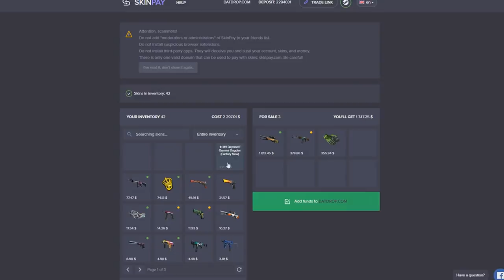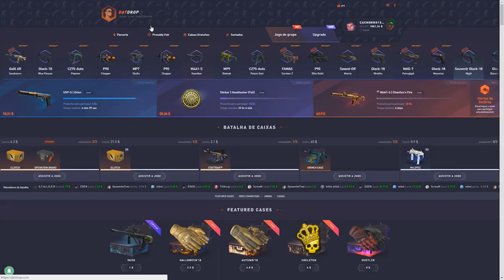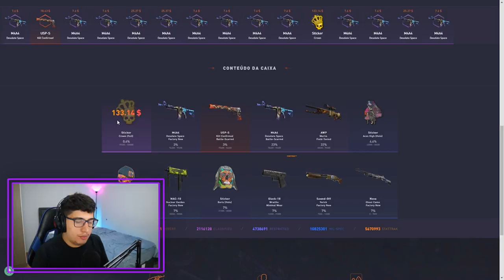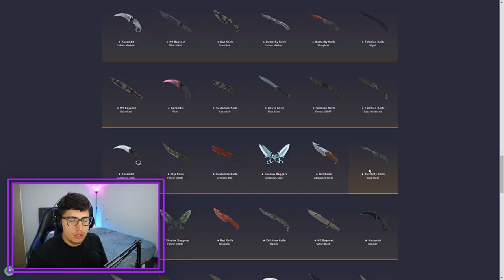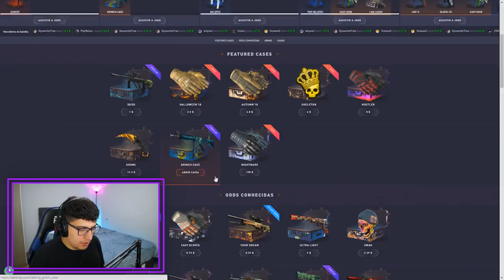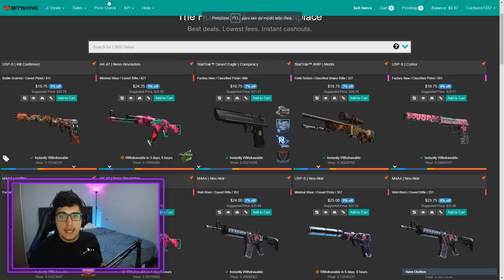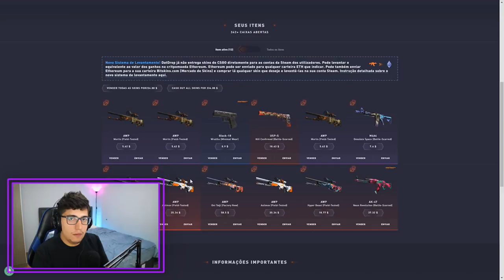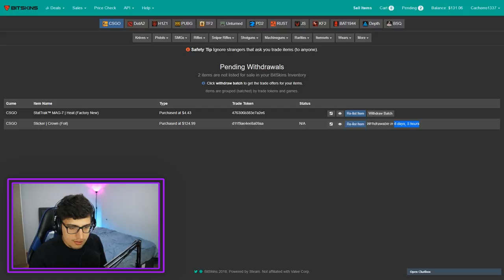APRENDA A LUCRAR com ADESIVOS no CSGO! (virei colecionador de Crown Foil?!)